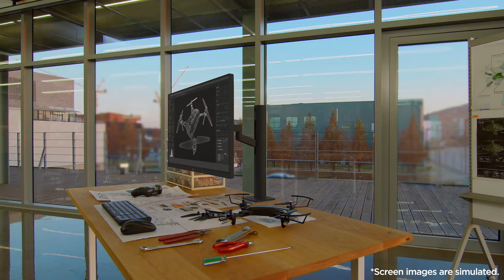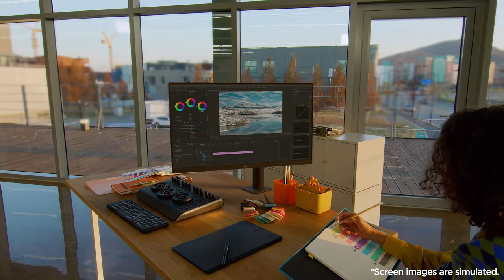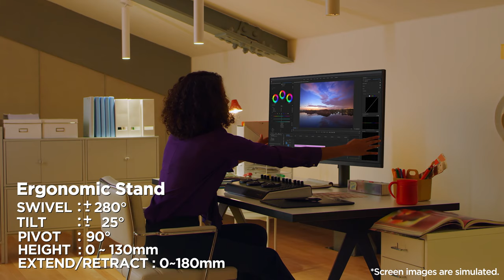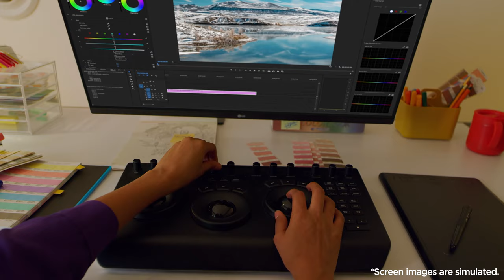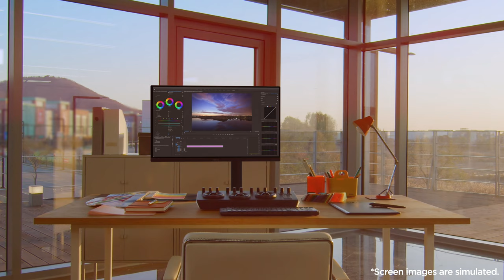LG UltraFine Ergo – Designed Around You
An immersive experience for work, watch and play. LG UltraFine Ergo expands your view for elevated productivity with lifelike color with 4K IPS, ergonomically advanced stand.

LG UltraFine™ Ergo  : “Designed Around You.”
LG UltraFine Ergo is a welcome innovation for anyone who spends a significant amount of time at their desk. LG’s technologically and ergonomically advanced stand helps to promote good posture through its high degree of adjustability, enabling each user to create a perfectly customized workstation.

*This video was filmed with a representative to help your understanding.
  The color, design, and size of the product may vary depending on the model.